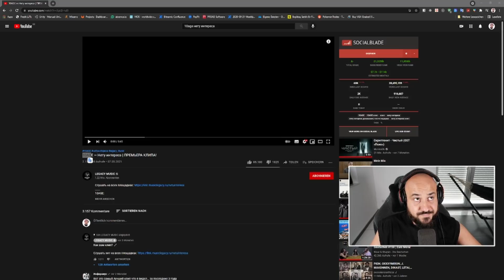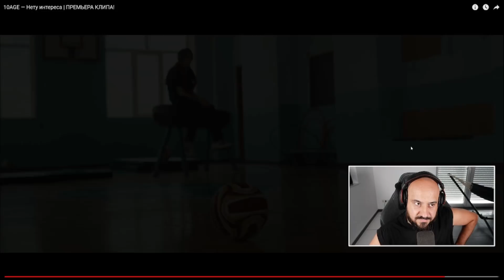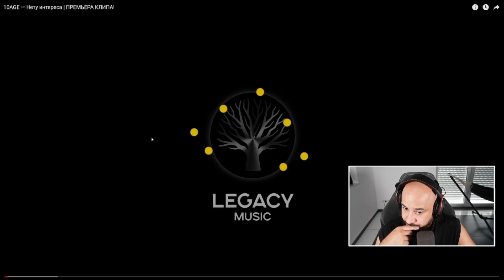💎 Реакция на 10AGE — Нету интереса💎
Подписался сюда блеать